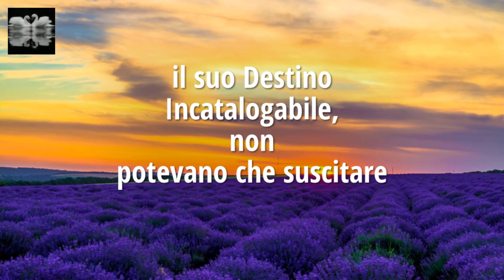Van Gogh, i Colori della Vita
Club Andare in Giro, Arte e Cultura.
Padova, Centro Altinate San Gaetano, Ottobre 2020,